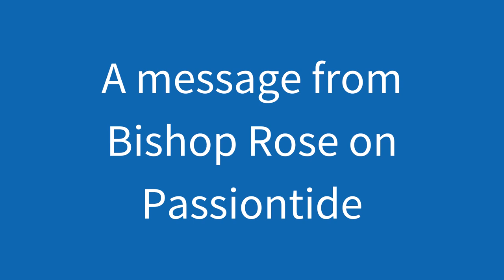A reflection on Passiontide from Bishop Rose